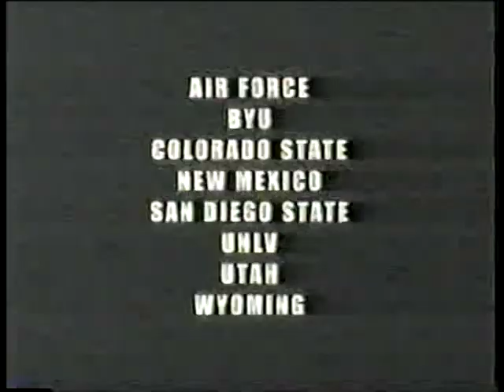SDSU vs.Arizona. football, 2001